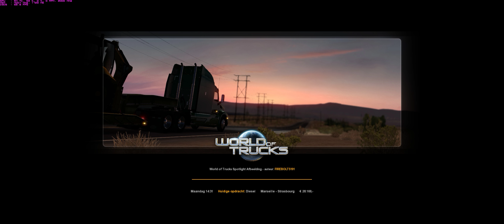Euro Truck Simulator 2 | DLC France 60 FPS / 3440x1440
GPU: GeForce GTX 1070
CPU: Intel(R) Core(TM) i5-6400 CPU @ 2.70GHz
Geheugen: 32 GB RAM (31.96 GB RAM bruikbaar)
Huidige resolutie: 3440 x 1440, 60Hz
Besturingssysteem: Microsoft Windows 10 Pro